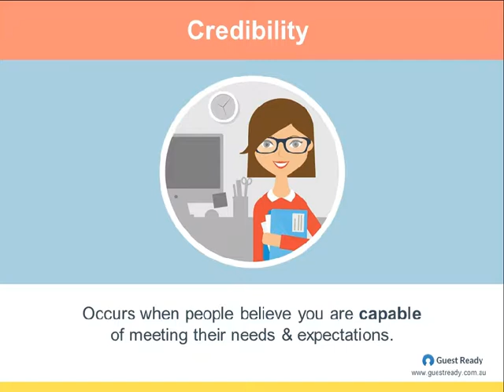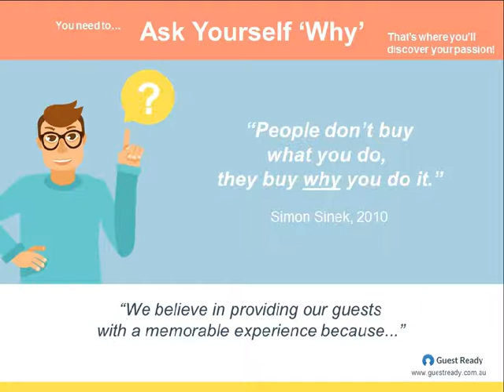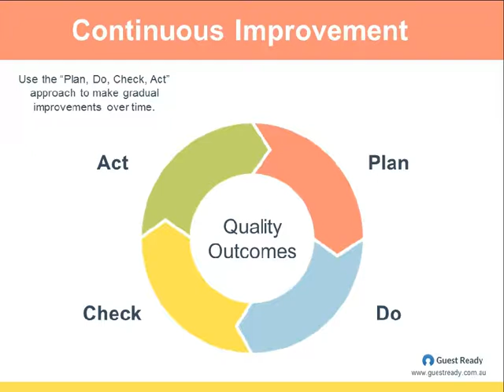Airbnb Bookings Booster Seminar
Airbnb Bookings Booster Seminar. Author: Guest Ready.

These slides were prepared for a seminar delivered to Airbnb hosts on the 25th of February, 2015 in Melbourne, Australia, by the co-founders of Guest Ready - a peer-to-peer accommodation consultancy.

Our intention in making these publicly available is to help hosts achieve greater success on Airbnb by understanding the dynamics of effective hosting and by promoting responsible hosting for the benefit of all.

Transcript

3. Our objective is to provide a number of valuable insights to help boost your bookings on Airbnb.
4. Hosting is an Entrepreneurial Activity Congratulations… you’ve just become a micro-entrepreneur!
5. Guests Have Lots of Choice There are more and more listings offering a similar service. However…
6. Building your online reputation is of paramount importance. Build Your Reputation You need to…
7. Reputation is built by being credible, reliable and likeable… Reputation Fosters Trust Credible Reliable Likeable Trust Lives Here
8. Credibility Occurs when people believe you are capable of meeting their needs & expectations.
9. Reliability Occurs when you consistently demonstrate that you deliver on your promises.
10. Likeability Occurs when people believe they will share enjoyable experiences with you.
12. Build Relationships Building a meaningful relationship with guests is an important part of creating a memorable experience.
13. Communicate to Relate Effective communication builds strong relationships.
15. What’s The Secret Sauce? The secret sauce is authenticity!
17. Tell Your Unique Story Your online listing is an opportunity to tell your unique story.
18. Address Your Target Market Tailor your messaging to appeal to the guests you want to attract.
21. Psychographics Personality Values Attitudes Interests Opinions Lifestyle Appeal to your guests by getting to know them from a psychological perspective.
23. Converting Interest Into Bookings Interest Booking Lost opportunity People who view your profile People who book with you
26. Accuracy Communication Cleanliness Location Check In Value Guest Evaluations Guests will evaluate their stay using six main criteria.
28. Airbnb Hospitality Standards Accuracy Communication Availability Commitment CleanlinessAmenities Welcome Support Reviews
29. Maintaining High Standards Your guests are depending on you. It’s up to you to raise the bar. Seek assistance where you need it.
31. Getting Help You’re not alone! Reach out for help when you need it.
33. When You’re Away Good systems and a backup strategy will help keep things running smoothly.
35. Use Effective Tools & Resources Computer Software & Apps Mobile / iPad Websites Books Memberships Training
36. Track Your Results Get a handle on your success by keeping track of your results and tweaking things where needed.
39. Financial Performance Keeping track of your financial performance is crucial for a successful business.
41. Trusted Advisor Expertise Guidance Support Objectivity Clarity We’re here to help. Let us know what we can do for you…